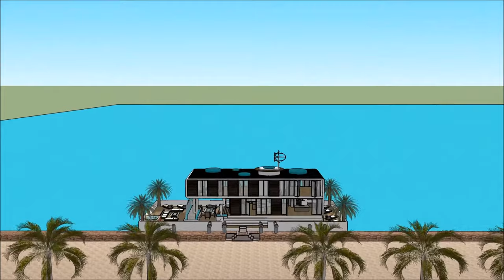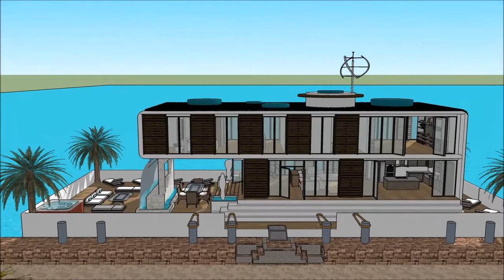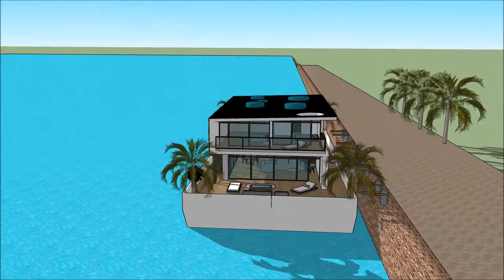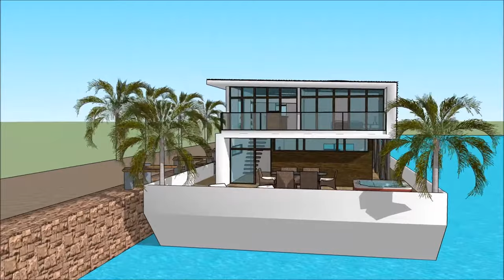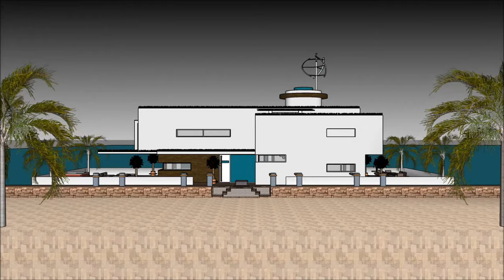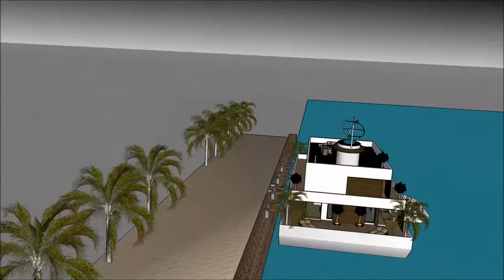Luxurious Houseboat London in GREAT BRITAIN UK Hire Rental floating luxury home living Mansion on a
The Luxurious Houseboat London in GREAT BRITAIN UK Hire Rental floating luxury home living Mansion on a  is made to sustain quality of life:

The Luxurious Houseboat London in GREAT BRITAIN UK Hire Rental floating luxury home living Mansion on a  includes an Extravagant Barge Design ready for the extravagant user to rent the barge Houseboat

The Luxurious Houseboat London in GREAT BRITAIN UK Hire Rental floating luxury home living Mansion on a  has three level plans with basement underneath it, which consist all the facilities needed for the renter. The Houseboat Barge has a unique modern contemporary design with unique architectural features. It has its own lounge area with gorgeous view of the bay.